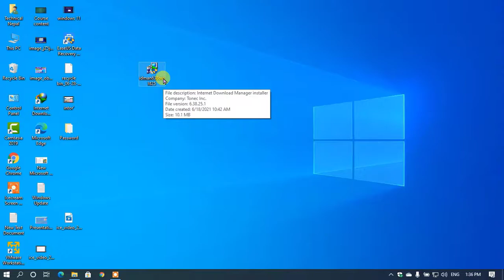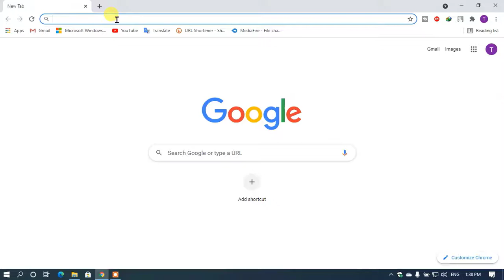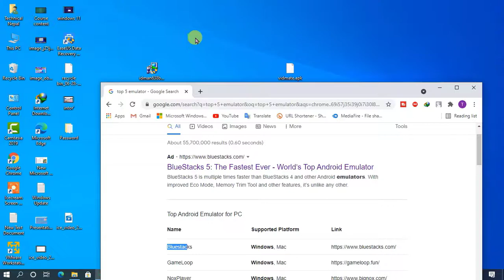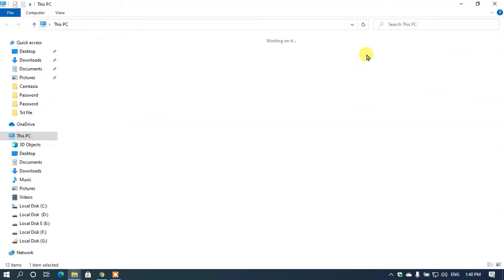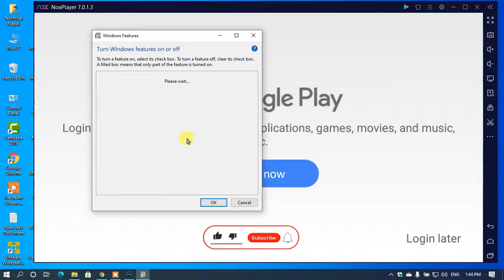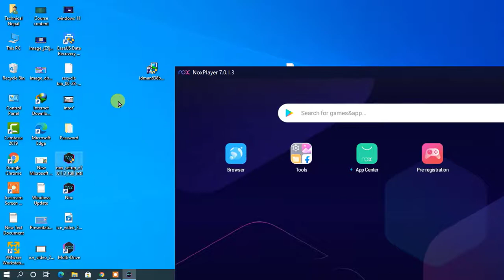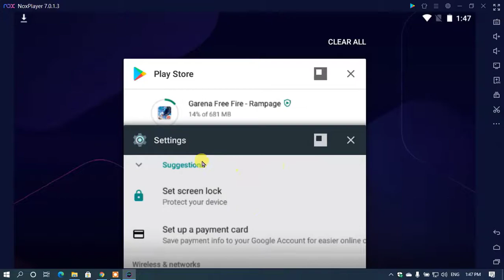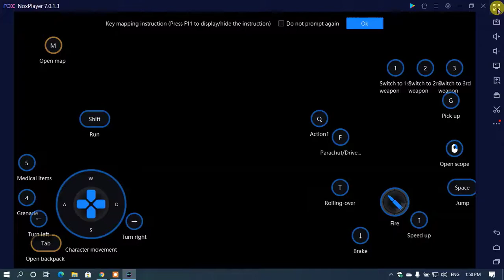how to download free fire in laptop in nepali | Free Fire Download and Install in Computer in Nepali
how to download free fire in laptop in nepali | Free Fire Download and Install in Computer in Nepali | Technical Nepal

Hi friends in this video we will download and install free fire game if you want to play android game in computer follow this video in this video i will show how can we play android game Thank You_________________

My name is Mahesh Kc and you are watching Technical Nepal YouTube Channel Thank You____________

what is emulator
what is best emulator to run mobile game
how to play mobile game in laptop
how to download Nox Player emulator